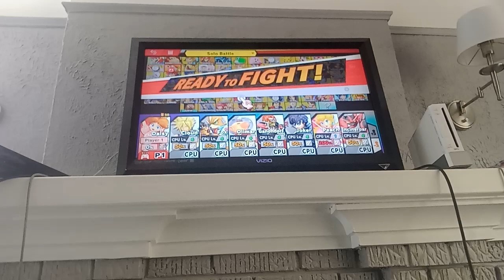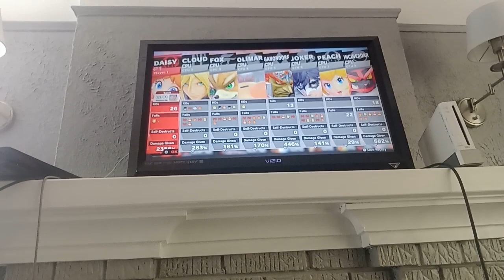SSBU - Pink Daisy VS. Cloud VS. Fox VS. Olimar VS. Ganondorf VS. Joker VS. Peach VS. Incineroar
4 Minute Battle

Daisy (Pink) VS. Cloud VS. Fox VS. Olimar VS. Ganondorf VS. Joker VS. Peach VS. Incineroar

Stage: Garreg Mach Monstery